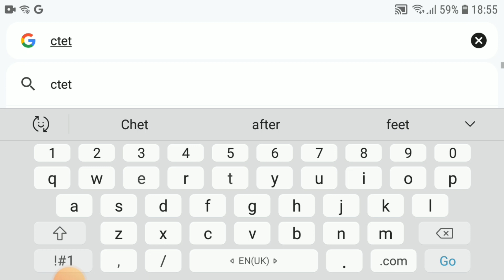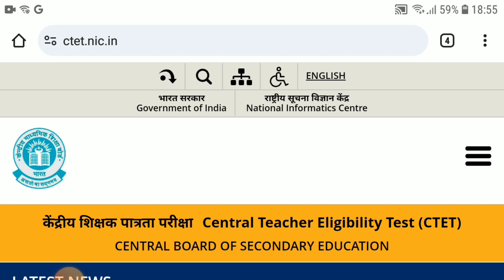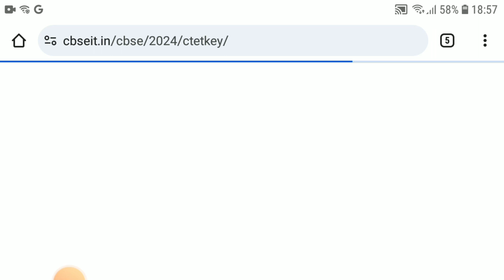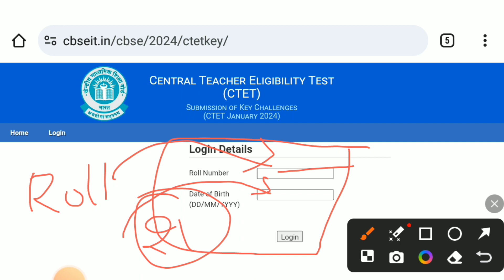CTET 2024 ANSWER KEY OUT | CTET ANSWER KEY 2024 OFFICIAL | ANSWER KEY UPDATE